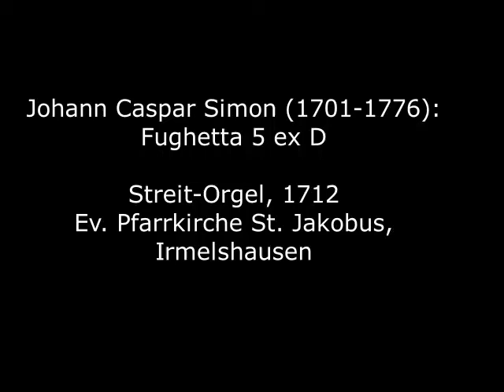Johann Caspar Simon (1701-1776): Fughetta 5 ex D